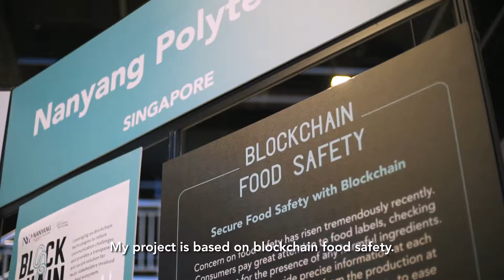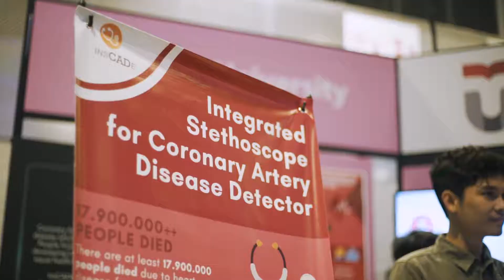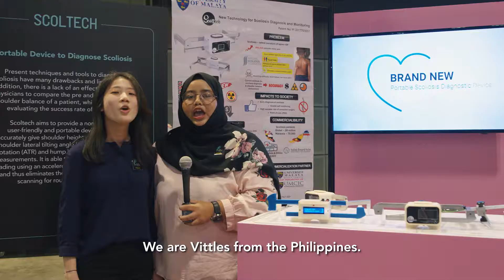Youth Innovations Awards | SG:D Wonderland 2019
Here's a quick recap of the inaugural Youth Innovations Awards at SG:Digital Wonderland 2019.
The competition featured innovative tech projects by top student teams from Singapore, Malaysia, Indonesia, Brunei, Philippines, Vietnam and Hong Kong.

The top teams were invited to exhibit and demonstrate their projects to the public at SGDigitalWonderland.